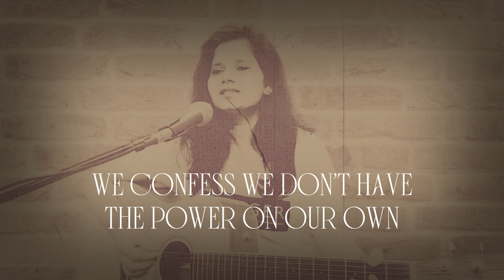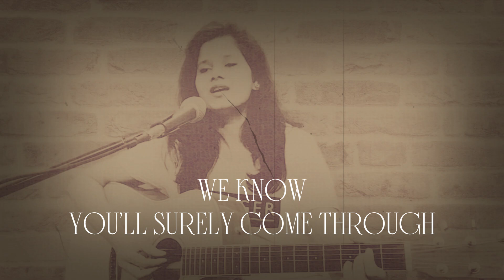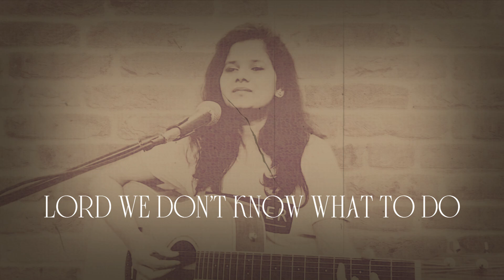You are greater - Aruna Prasad (Lyric Video)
Track 8 of my new album NEW MERCIES.

We might not have all the answers to life's questions.
But as long as we fix our eyes on JESUS, we can make it through any storm that comes our way!! He is greater than all our battles!! Jesus is more than enough for us!! He is our conquering King!!!🙌🏼

I dedicate this song to my Sister-In-Law, Sunitha Prasad, a braveheart, who fixed her eyes on the Lord through storms that raged over her faith. In spite of the loss of her mother on Oct 29th, 2020 and her son 14 years ago, she has exhibited courage, compassion and constant faith. She anchored her soul in the Name that is greater than all of life’s battles.

Words & Music by Aruna Prasad